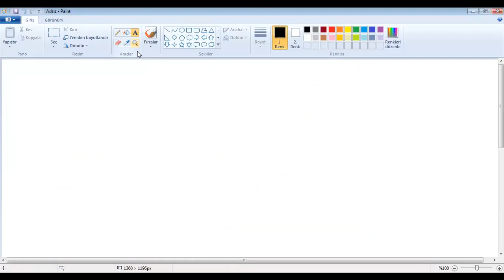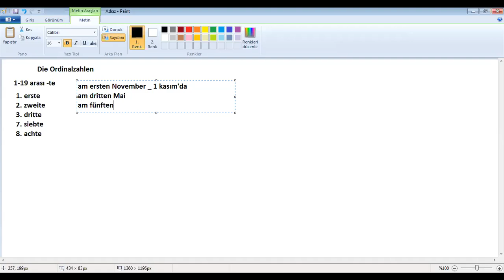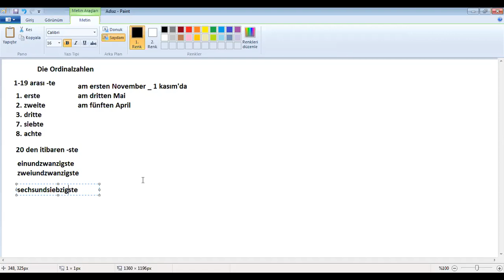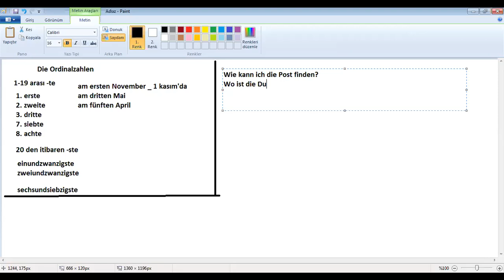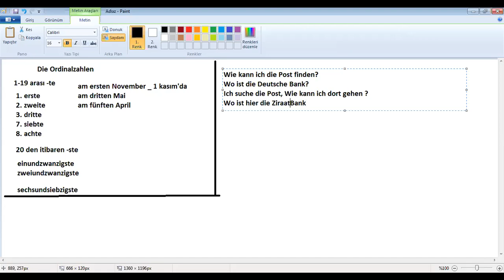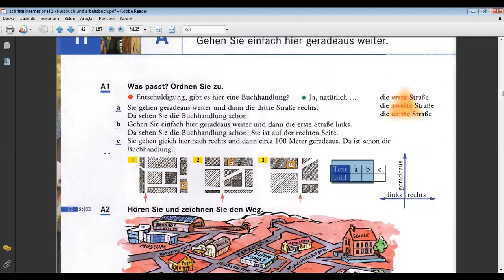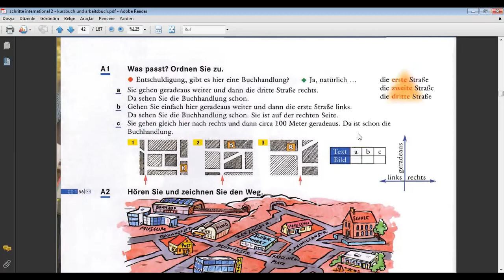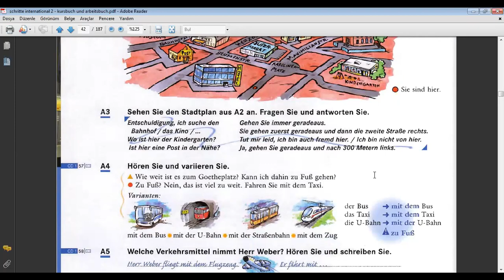Almanca A1- Sayma sayıları & Adres tarifi- ÖSD - GOETHE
Lifetime English yabancı dil kursu & Yurtdışı danışmanlığı
Detaylı bilgi için bize ulaşabilirsiniz;

Ösd ve Goethe gibi sınava hazırlanan öğrencilerimize faydalı olabileceğimi düşündüğüm ders videolarımı yükledim, Bu videoda bulabileceğiniz konular şunlardır;
Die Ordinalzahlen - sayma sayıları
Die Adresse

Almanca kelimeleri öğrenirken artikeli ile beraber ezberleyelim. Almanca kelimelerin doğru telaffuzları için bol bol dinleme ve tekrar çalışması yapalım. Kolay gelsin, iyi çalışmalar.